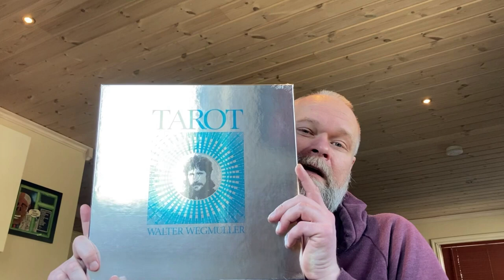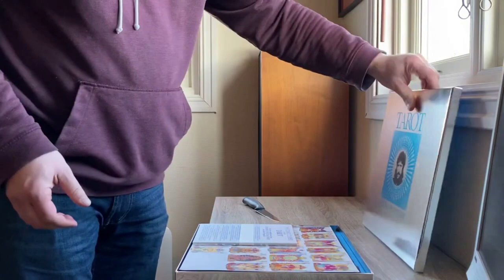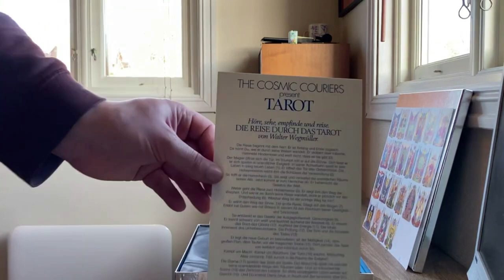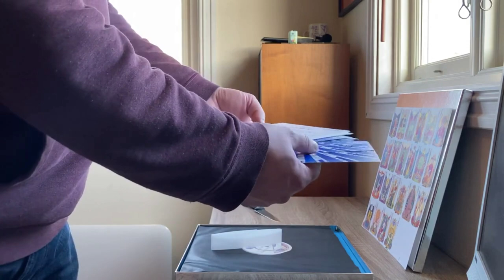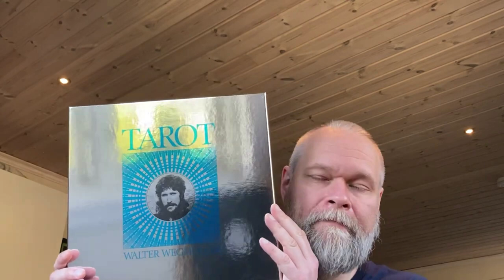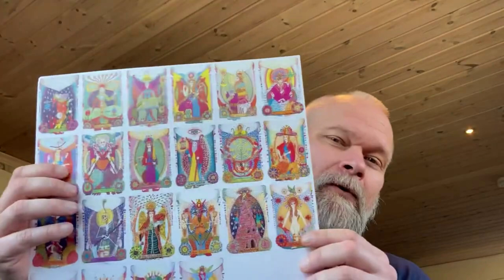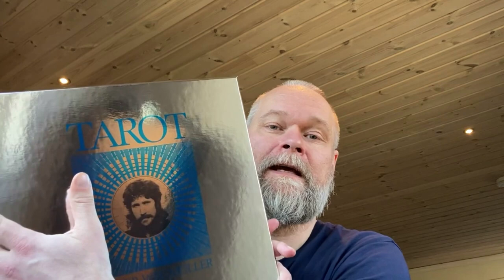Walter Wegmüller - Tarot 2023 Vinyl Box Reissue - Unboxing & My Thoughts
Walter Wegmüller was a Swiss painter & musician who only released one album in 1973 called Tarot. Tarot was originally released as a 2 album box set containing a set of tarot cards + cards containing artwork, pictures of the musicians (who were the cream of the crop in the German cosmic rock, or "krautrock", scene in the 70's) and credits. All housed in a silver foil box. For the first time in 50 years the original box set has been reissued.
Some of the musicians within are Klaus Schulze (Ash Ra Tempel, Cosmic Jokers), Harmut Enke (Ash Ra Tempel, Cosmic Jokers), Manuel Göttsching (Ash Ra Tempel, Cosmic Jokers), Jürgen Dollase (Wallenstein, Cosmic Jokers). The recording session was engineered by none other than Dieter Dierks!
Here's my unboxing and thoughts on quality and sound. Is it worth the price?